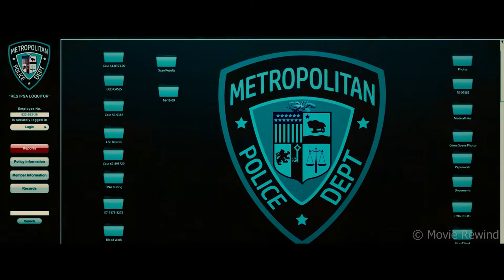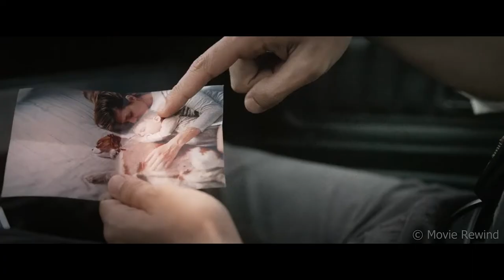Detective Faces Off Against a New Era Of Criminal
Movie Recap
Crime | Horror | Mystery

Movie Recapped: Spiral (2021)

A criminal mastermind unleashes a twisted form of justice in Spiral, the terrifying new chapter from the book of Saw. Spiral: From the Book of Saw (or simply Spiral or Spiral: Saw) is a 2021 American horror film directed by Darren Lynn Bousman and written by Josh Stolberg and Peter Goldfinger. It is the ninth installment and standalone sequel of the Saw film series. The film stars Chris Rock, Max Minghella, Marisol Nichols, and Samuel L. Jackson, and follows police efforts to stop a Jigsaw copycat killer. The original creators of the series, James Wan and Leigh Whannell, as well as Rock and series veteran Kevin Greutert, serve as executive producers.

Chris Rock | Samuel L. Jackson | Max Minghella | Marisol Nichols | Dan Petronijevic | Zoie Palmer

Thank you for checking out our movie recaps channel. We watch full length films; the best ones are then recapped and explained for your enjoyment.